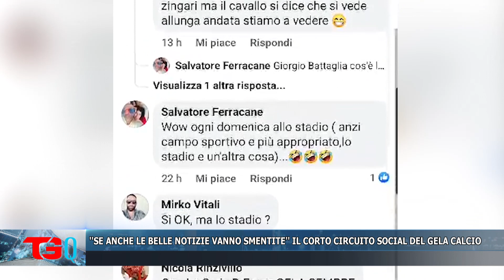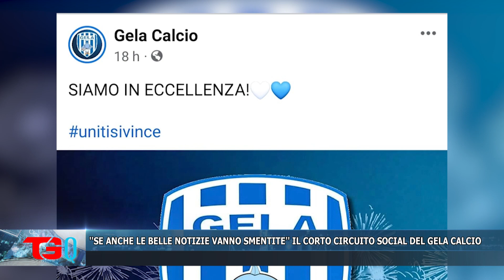''SE ANCHE LE BELLE NOTIZIE VANNO SMENTITE'' IL CORTO CIRCUITO SOCIAL DEL GELA CALCIO